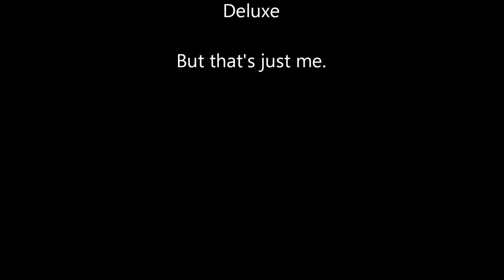Rek Plays: Portal - Part 5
Super derp time! Epic cliffhang!